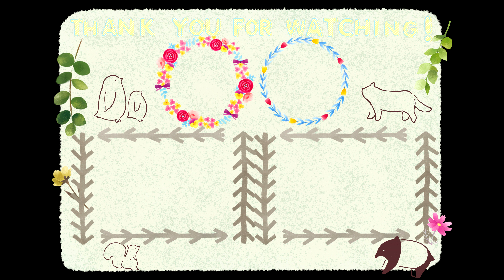【Moff animal world MARK IS みなとみらい店】アフリカワシミミズク / Spotted Eagle-owl 【4K高画質】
【scientific name】Bubo africanus

もう閉館してしまいましたMoff animal world MARK IS みなとみらい店のアフリカワシミミズクです。

This is a Spotted Eagle-owl at Moff animal world MARK IS Minatomirai, which has already closed.

　　   『sweet memories』 written by のる